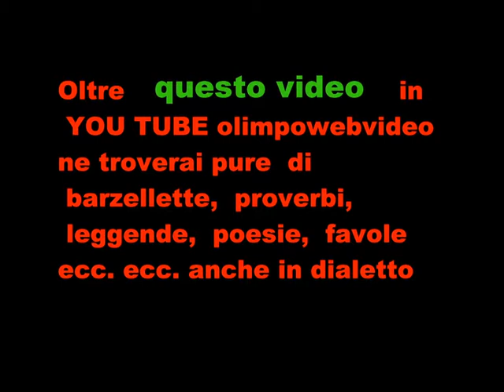12 21 21° edizione Isola folk a Paladina Maistrax file 408 1° video.wmv